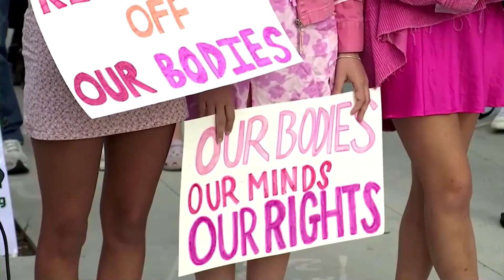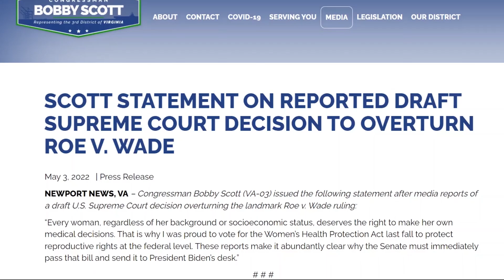Fil-Am officials weigh in on leaked SC draft opinion against abortion | TFC News Georgia, USA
Protests have erupted in the US following the leak of a Supreme Court draft opinion that would overturn the constitutional right to abortion. Lenn Almadin-Thornhill tells us how Fil-Am officials are reacting to the issue.